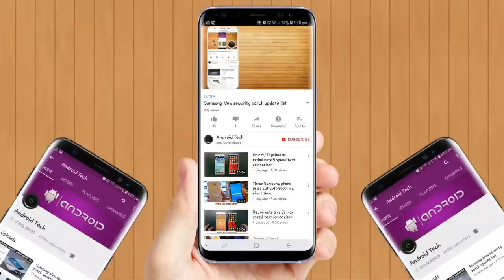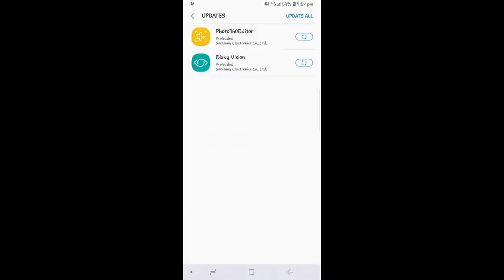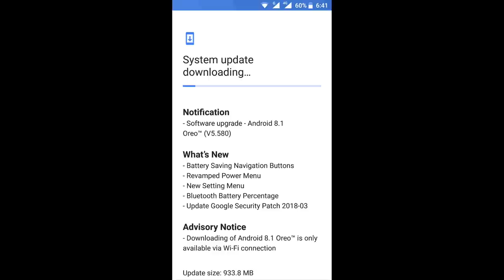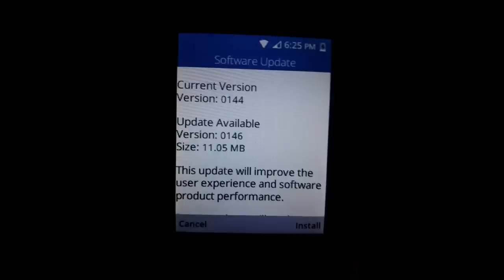Samsung and Nokia phones got the New FOTA